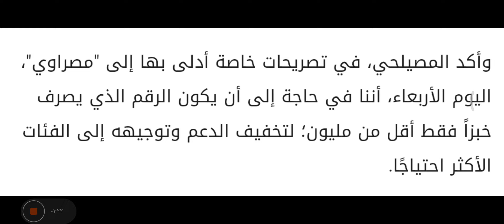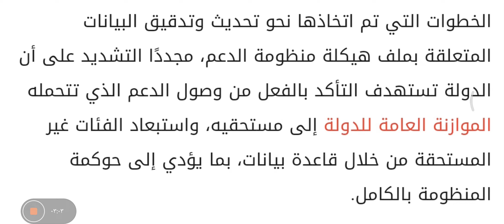وزير التموين | نحتاج لتقليل مستحقي الخبز لاقل من مليون ..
مصدر الخبر

Masrawy-مصراوي: بدلًا من 6 ملايين.. وزير التموين لمصراوي: نحتاج إلى تقليل مستحقي صرف الخبز لأقل من مليون.